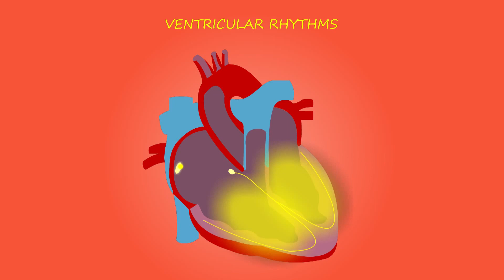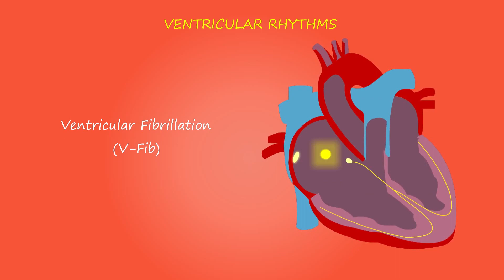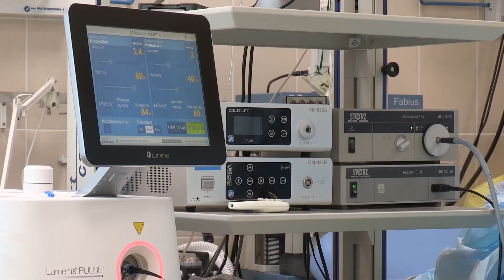Hospital Stock Footage ｜ Health ｜ Doctor ｜ Free HD Videos No Copyright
pixabay copyright free , no copyright video kaise download kare , no copyright cartoon video , documentary background music no copyright , copyright song , no copyright music vlog , pexels se video kaise download kare, free video editing software for pc without watermark ,free video editing app ,free video for youtube channel no copyright ,